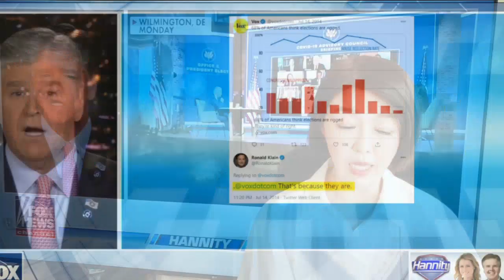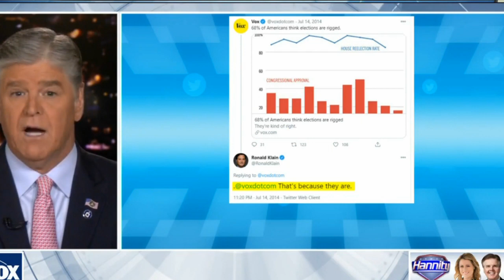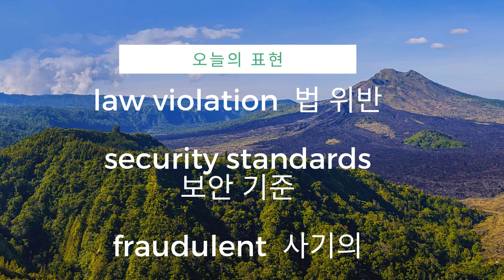기계! [강미은TV 방구석외신]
이 기사 안에 동영상이 있습니다.